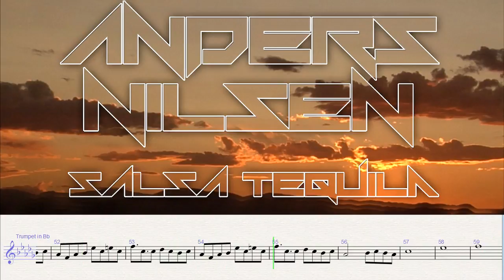Trumpet Cover - Anders Nilsen - Salsa Tequila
Title: Trumpet Cover - Anders Nilsen - Salsa Tequila
Instrument: Trumpet